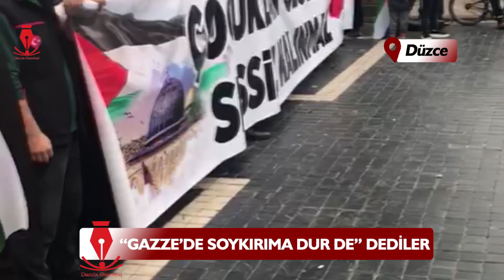DÜZCE'DE GAZZE İÇİN YÜRÜYÜŞ DÜZENLENDİ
Dünyanın gündemi olan, İsrail ordusunun Gazze Şeridi’ne düzenlediği saldırıları kınamak amacıyla Düzce’de yürüyüş düzenlendi.